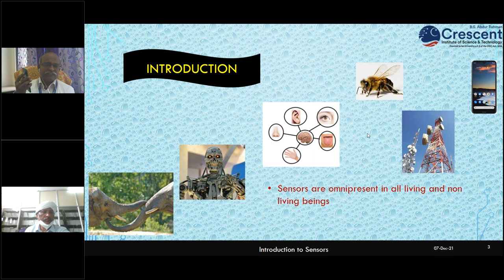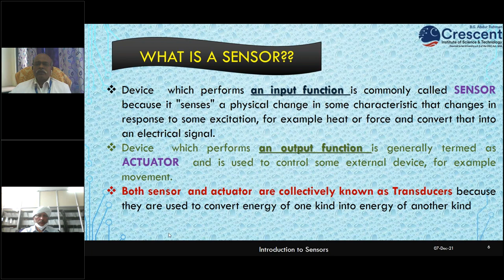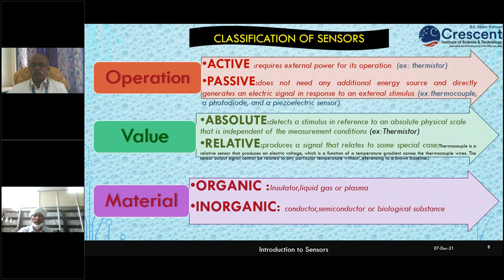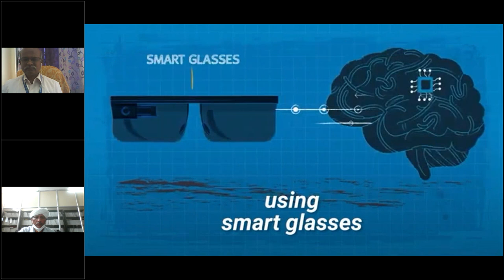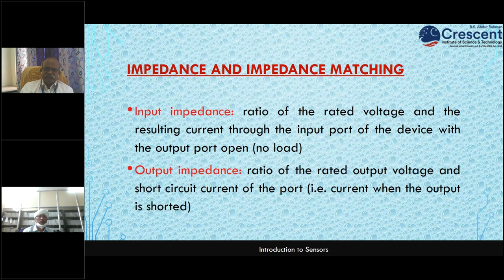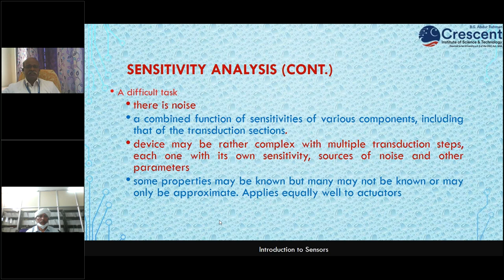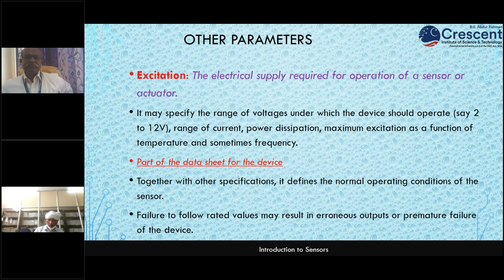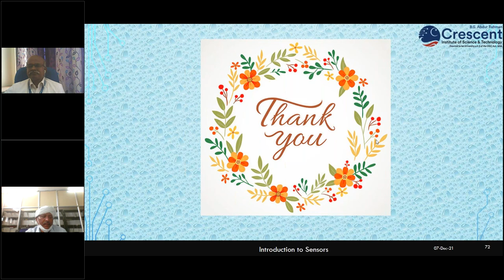07DecS1 Introduction to Sensors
Introduction to Sensors-FDP-2021-G.Pulla Reddy Engineering College (Autonomous), Kurnool, AP